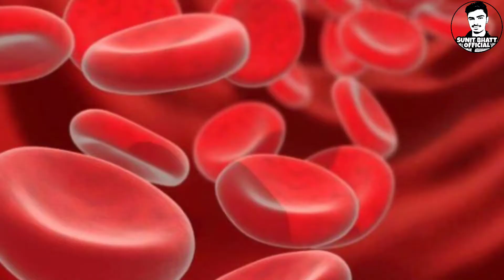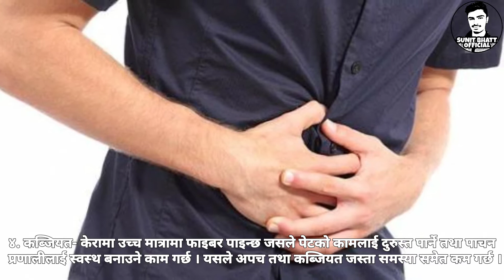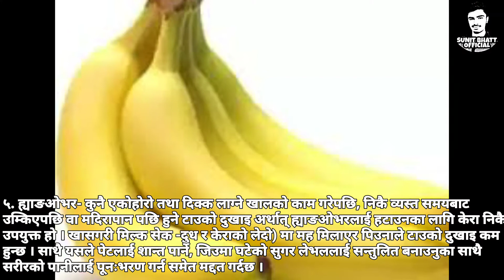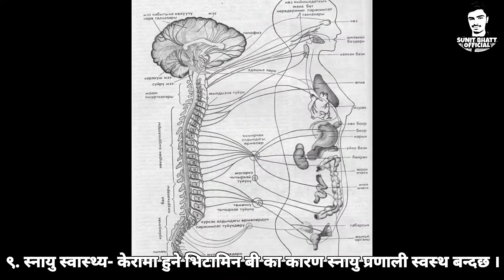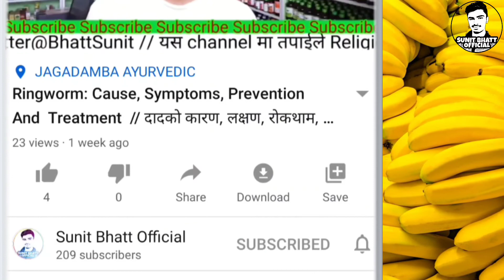केराको फाईदा के तपाइँ लाई थाहा छ ? ? हेर्नुहोस १६ ओटा फाईदाहरु, तपाई नि दिनको २ केरा खानुस है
मुटुसम्बन्धी समस्यादेखि मासिक धर्मको अनियमितता, कब्जियत, छाती पोल्ने समस्या र शरीरका अन्य स्वास्थ्यसँग सम्बन्धित समस्याको समाधानका लागि केराले निकै महत्वपूर्ण भूमिका खेलेको हुन्छ । केराले तत्काल ऊर्जा दिन्छ । त्यही भएर कमजोर हुनेबित्तिकै केरा खान सल्लाह दिइन्छ । यही भएर विश्वका प्रख्यात धावकहरुका लागि केरा एउटा महत्वपूर्ण फल हो । तीनवटा केराले ९० मिनेट गरिने कामका लागि ऊर्जाका दिने अनुसन्धानकर्ताहरुले औँल्याएका छन् । तर, केराले ऊर्जा मात्र दिँदैन, यसले हामीमा हुने अधिकांश कमजोरीबाट समेत बचाई दैनिक भोजन प्रदान गर्छ ।

मुटुजन्य समस्यामुक्त ब्रेकफास्ट, लन्च र डिनरको समयमा एक एक ओटा केरा खाँदा शरीरलाई आवश्यक पोटासियम पर्याप्त प्राप्त हुने र यसले रगत जम्ने समस्याबाट मुक्ति हुने २१ प्रतिशत सम्भावना भएको बेलायती र इटालीका वैज्ञानिकहरुले बताएका छन् । यो अध्ययनलाई अमेरिकन कलेज अफ कार्डियोलोजीमा प्रकाशन गरिएको छ ।

वैज्ञानिकहरुले विभिन्न अध्ययनका आधारमा यस्तो निष्कर्ष निकालेका हुन् । दैनिक १६ सय एमजी पोटासयुक्त खानेकुराले पाँच भागमा एक भाग स्ट्रोकको समस्या घट्छ । औसत केरामा करिब पाँच सय मिलिग्राम पोटासियम हुन्छ । पोटासियमको यस मात्राले रक्तचाप घटाउँछ र शरीरमा तरल पदार्थको सन्तुलनमा नियन्त्रण ल्याउँछ । दी न्यू इंग्ल्यान्ड जर्नल अफ मेडिसिनको यसअघिको एक अध्ययनअनुसार नियमित डाइटका रुपमा केरा खाँदा स्ट्रोकबाट हुने खतरालाई ४० प्रतिशतले घटाउँछ ।

हड्डी बलियो हामीले खाएको नुनिलोयुक्त पोषणबाट हुने खराब प्रभावसँग जुधेर हड्डी कमजोर हुनबाट बचाउन केरा एउटा महत्वपूर्ण फल भएको युनिर्भसिटी अफ क्यालिफोर्नियाका प्राध्यापक डिबोराह सेलमेयर बताउँछन् । केरा खाँदा महिलाको हड्डी बलियो हुने सेलमेयरको भनाइ छ ।

डिप्रेसनबाट मुक्त डिप्रेसनबाट पीडित बनेका अधिकांशले आफूलाई केरा खाएपछि धेरै राम्रो हुने गरेको बताएका थिए । यसको एउटै कारण छ, केरामा ट्राइपटोफान नामक एक प्रकारको प्रोटिन हुन्छ । त्यसलाई हाम्रो शरीरले सेरोटोनिनमा बदलिदिन्छ । सेरोटोनिनले हामीलाई खुसी बनाउने र मुड सुधार ल्याउँछ अनि डिप्रेसनबाट धेरै हदैसम्म मुक्ति दिलाउँछ । तसर्थ, केरा र खुसीबीच प्रत्यक्ष सम्बन्ध हुन्छ ।

पीएमएस मासिक धर्मअगाडि पेट दुख्ने र निराश हुने समस्याबाट आजित हुनुहुन्छ भने पिल्स होइन बरु एउटा केरा खानुहोस् । केरामा हुने भिटामिन बी ६ ले ब्लड ग्लुकोजको तहलाई नियन्त्रण गर्छ । तपाईंको मुड सकारात्मक बन्छ ।

एनेमिया उच्च आइरनयुक्त केराले शरीरमा हेमोग्लोबिनको उत्पादनमा वृद्धि गर्ने र एनेमियाको समस्याबाट मुक्त बनाउँछ ।

रक्तचापको समाधान उष्ण प्रदेशमा अत्यधिक पाइने केरामा पोटासको मात्र अत्यधिक भए पनि नुनको मात्रा भने न्यून हुन्छ । त्यसका कारण उच्च रक्तचापको समस्या समाधान गर्न सघाउँछ । अमेरिकाको खाद्य तथा औषधि प्रशासनले केरामा उच्च रक्तचाप र स्ट्रोकको समस्या घटाउने क्षमता हुने जनाएको छ ।

दिमाग तेजिलो केरा र दिमागी तेजबीच पनि अनौठो सम्बन्ध छ । नियमित केरा खानको मस्तिष्क तेज हुने विभिन्न अध्ययन र अनुसन्धानले देखाएको छ ।अमेरिकामा दुई सय जना स्कुले विद्यार्थीलाई ब्रेकफास्ट, ब्रेक र लन्चको समयमा नियमित केरा खुवाई उनीहरुको स्मरणशक्तिलाई सशक्त बनाइएको थियो । पोटासियमयुक्त केराले विद्यार्थीलाई धेरै सचेत गराएको अनुसन्धानहरुले देखाएका छन् ।

कब्जियतको औषधि उच्च फाइबरयुक्त केराले कब्जियत रोगका लागि औषधि नै हो ।

ह्याङओभर मदिराको ह्याङओभर भएर हिँडडुल गर्न कठिनाइ भएको छ रु छ भने एक, दुई कोसा केराले नै तत्काल ह्याङओभर हटाइदिन्छ । केरासँग मह मिसाएर खानेबित्तिकै यसले पेटलाई आराम गरिदिन्छ ।

छाती दुखाइमा निको केरामा एन्टिएसिड तत्व हुन्छ । तसर्थ छाती मुटु पोल्ने समस्या छ भने तत्कालै राहत मिल्छ ।

मर्निङ सिकनेस रोक्छ गर्भवतीमा हुने वाकवाकी, वान्ता, चक्कर लाग्ने जस्ता मर्निङ सिकनेस रोक्न पनि केरा उपयुक्त हुन्छ । केराले रगतमा सुगरको तहलाई उच्च बनाइदिन्छ ।

लामखुट्टेको टोकाइबाट बच्न केराको बोक्राभित्रको गुदो शरीरमा दल्दा लामखुट्टले टोक्दैन । त्यस्तै सुन्निएको ठाउँमा केरा दल्दा पनि निको हुुने धेरैको विश्वास छ ।

शान्त बनाउँछ केरा भिटामिन बीयुक्त भएकाले यसले स्नायुप्रणालीलाई शान्त पार्न पनि सहयोग पु¥याउँछ ।

ब्लड सुगर नियन्त्रण इन्स्टिच्युट अफ साइकोलोजी इन अस्ट्रेलियाको अध्ययनअनुसार काममा हुने चापले चकलेट र चिप्सलगायतका फास्टफुडमा निर्भर हुने गर्छन् । पाँच हजार अस्पतालका बिरामीमा गरिएको अध्ययनमा अधिकांश मोटा बिरामी बढी तनाव हुने काममा आबद्ध हुने बताएका थिए । सो अध्ययनअनुसार हरेक दुई, दुई घन्टामा कार्बोेहाइडे«डयुक्त खाना खाएर हाम्रो शरीरको ब्लड सुगरलाई नियन्त्रण गर्नुपर्छ र त्यसका लागि केरा पनि एउटा महत्वपूर्ण फल हो ।

अल्सरबाट बचाउँछ नरम र चिप्लो गुणका कारण कुनै पनि आन्द्रासँग सम्बन्धित असन्तुलनविरुद्ध केरालाई एउटा पोषणयुक्त खानाका रुपमा लिन सकिन्छ । एक त यो फल सजिलै खान सकिन्छ, अर्कोतर्फ शरीरको बढी भएको एसिडिटीलाई तटस्थ बनाइदिन्छ ।

तापक्रम नियन्त्रण अन्य फलफूलको तुलनामा केरा निकै शान्त फल हो । यसले आमा हुन लागेकाहरुलाई शारीरिक र मानसिक रुपमा शान्त बनाइदिन्छ । बच्चा जन्मिँदा मानसिक शान्ति होस् भनेर थाइल्यान्डमा गर्भवतीले नियमित केरा खाने गर्छन् ।